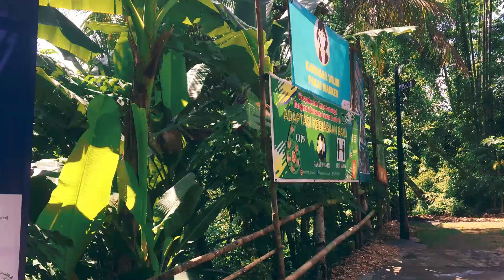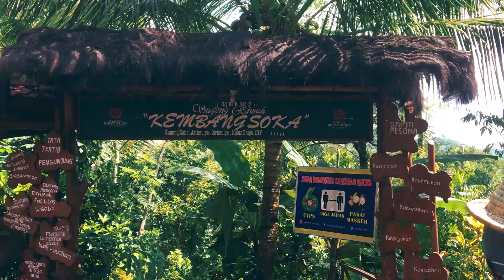Wisata Air Terjun Kembang Soka Bagus ??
Destinasi wisata air terjun di Kabupaten Kulonprogo, Daerah Istimewa Yogyakarta yang ada tidak hanya satu ataupun dua wisata alam berupa air terjun namun banyak dan lokasinya hampir tidak jauh dari air terjun satu ke air terjun lainnya. Di musim pandemi seperti ini beberapa destinasi wisata di Kulonprogo masih tetap dibuka dengan menerapkan protokol yang ada, salah satunya adalah wisata air terjun Kembang Soka yang berada pada pegunungan menoreh. Kawasan yang masih asri alamnya sangat bagus untuk tujuan wisata bersama kluarga ataupun bersama teman dihari liburan anda